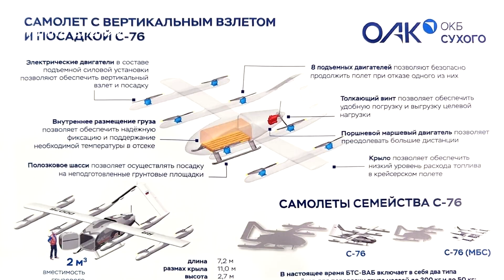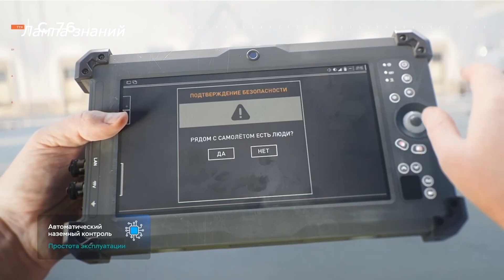Грузовой БПЛА С-76 Сухого показан в России, обзор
Российское «ОКБ Сухого» показало новый транспортный БПЛА С-76. Новая беспилотная транспортная система вне аэродромного базирования С-76 взлетает и садиться вертикально. На выставке "Армия-2024" был представлен полноценный летный образец. Пока речь о военном применении не идет. Грузовой БПЛА С-76 позволит доставлять грузы на расстояние до 500 км. БПЛА не требует специально подготовленных площадок и аэродромной инфраструктуры. Взлет, полет по маршруту и посадка выполняются полностью в автоматическом режиме, без непосредственного участия оператора. Комплекс БПЛА С-76 существует в двух вариантах, малый БПЛА и большой, малый БПЛА предназначен для доставки грузов массой до 50 кг на расстояние до 400 км. Транспортный БПЛА С-76, большая версия, сможет перевозить грузы массой до 300 кг, максимальная дальность полёта будет около 1000 км, на высотах до 4 км, с максимальной скоростью — 180 км/ч. Проект С-76 позволит развернуть в России автоматизированные беспилотные транспортные системы, благодаря которым можно будет намного экономичнее и с минимальным участием человека выполнять авиационные грузоперевозки.